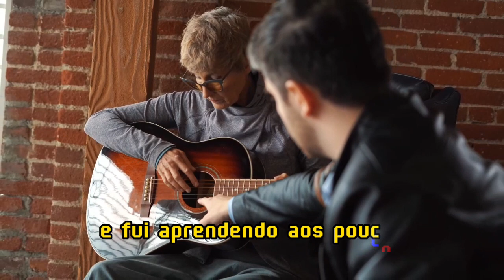uma história real de superação